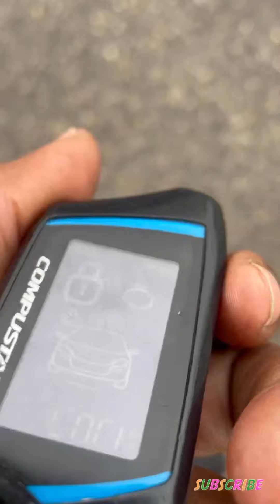I wanted this polish color so bad&it was the last one so I had to…😆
Pinterest,fB,Twitter@Luv Nails Nicole

💲If you would like to HELP My Channel Grow&More by Sending Donations💚
Tia!!
 OR You would like me to Review your products Send an email to,